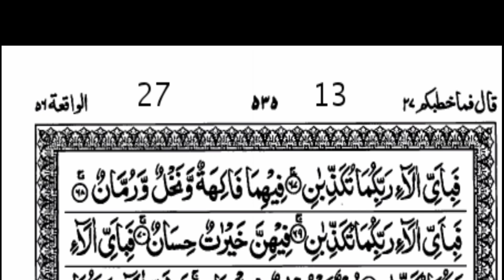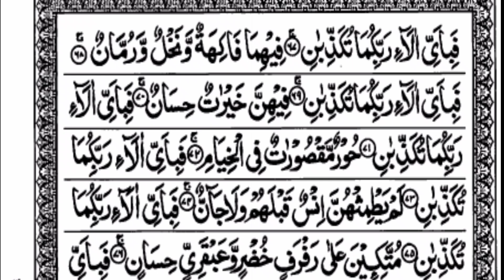Surah Rahman Full Hd (Ameer Hamza)quran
(Surah Rahman)with Arabic text beautiful voice
 Surah Rahman and Surah Yasin Full HD With Arabic text beautiful voice by Surah rehman qari Ameer Hamza Beautiful voice
all surah in quran only urdu translation
full quran tilawat with urdu translation full hd
quran translation video
quran ki tilawat without translation

surah muhammad beautiful voice
the most beautiful surah in quran
al quran al quran al quran al quran
new tilawat quran best voice
surah voice
small surahs of quran beautiful voice
tilawat e quran channel

Surah Rahman Beautiful voice By Qari Ameer hamza beautiful voice by quran